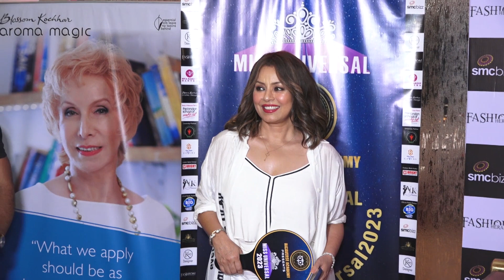Mahima Choudhary At The Grand Finale Of Ricaverse Academy Miss Universe 2023 Part 3 Byte